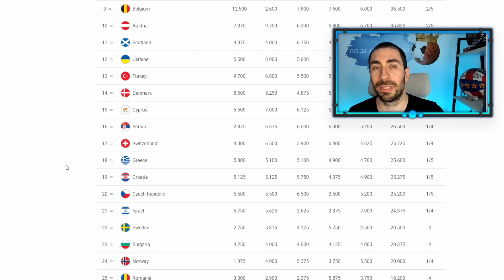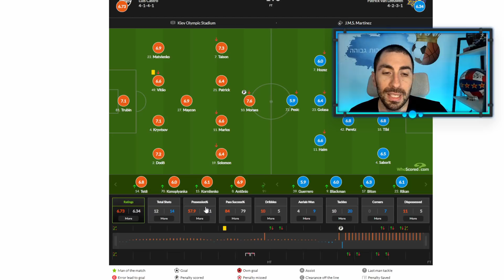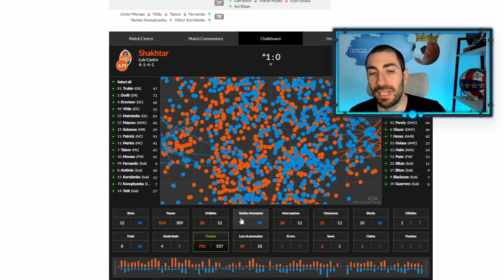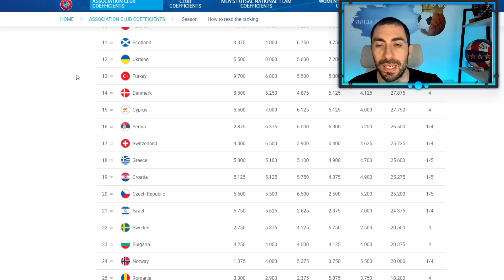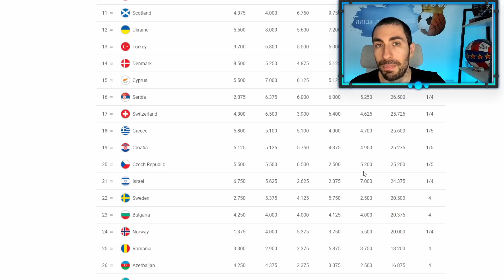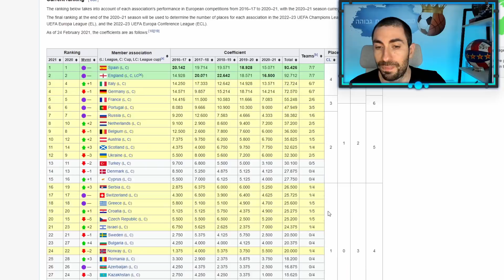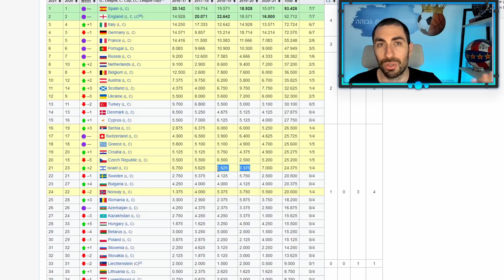ההפסד של מכבי תל אביב לשחטאר מסכם עונה אירופית שאנחנו צריכים למנף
כדורגל ישראלי - מכבי תל אביב מפסידה לשחטאר 1-0 בגומלין הליגה האירופית עם משחק נהדר מול קבוצה עדיפה ממנה בהרבה ומסכמת עונה אירופית נהדרת של הישראליות באירופה בניהן גם הפועל באר שבע ומכבי חיפה שהשיגו לנו נקודות דירוג יפות לקראת השנים הבאות.

שחטאר דונייצק נגד מכבי תל אביב 0-1
שחטאר נגד מכבי תל אביב 0-1
מכבי תל אביב נגד שחטאר